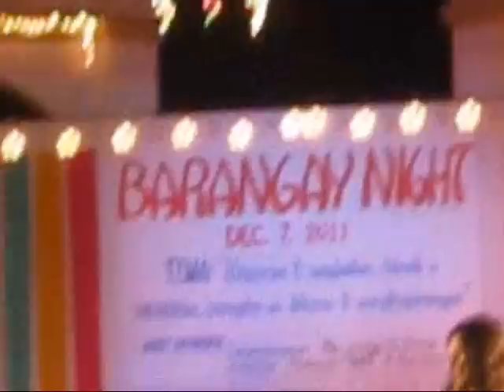osang show in PIDIGAN ABRA TOWN FIESTA (dec 7 2011)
show in PIDIGAN TOWN FIESTA ABRA with boobay angel bm the big mouth maricar dela fuente and jennifer lee (dec 7 2011)